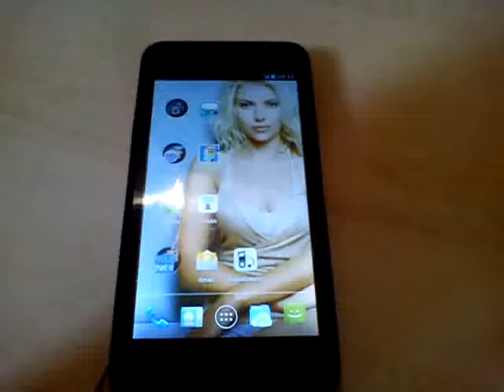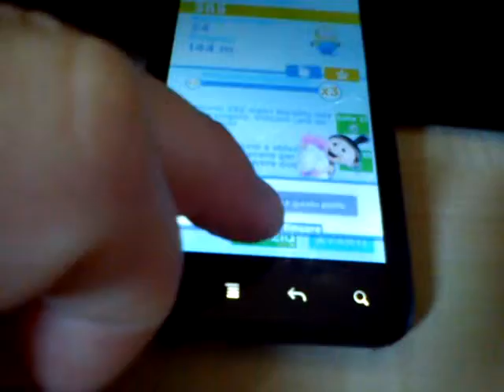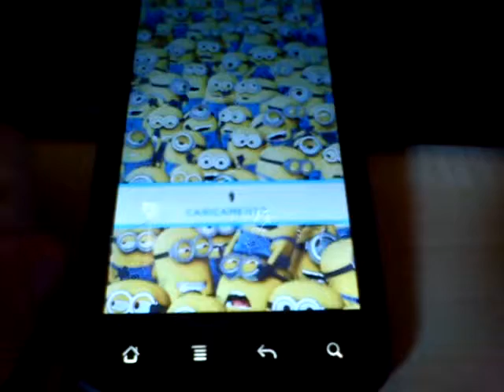Cattivissimo ME su android (B79 alps)